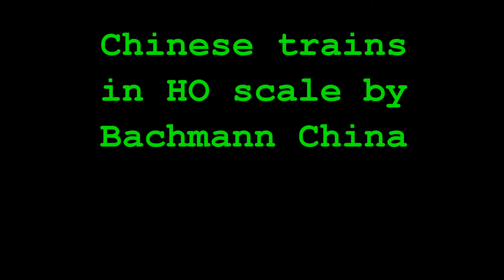Bachmann China (Part 1) HO scale classes SS7C and DF7G locomotives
These locomotives are the latest additions to my layout and are seen hauling Chinese passenger and freight trains. Reminding me of a couple of rail journeys in China in 2009. One being overnight and the other a day run.